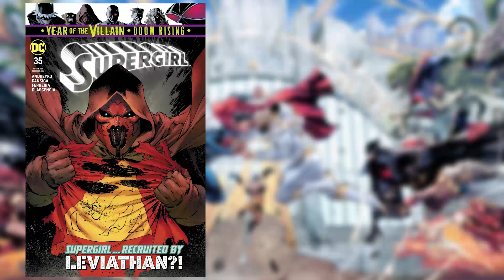Missing Links | Supergirl #35 Review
Kara is reunited with Jeremiah Danvers, who tells her all about Leviathan, who at that very moment orders his agents to bring him Supergirl alive!